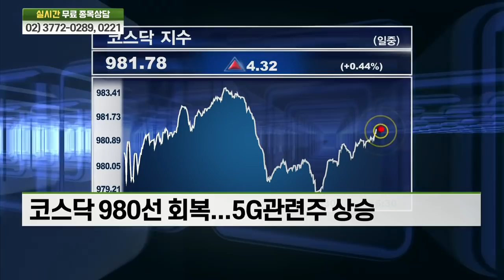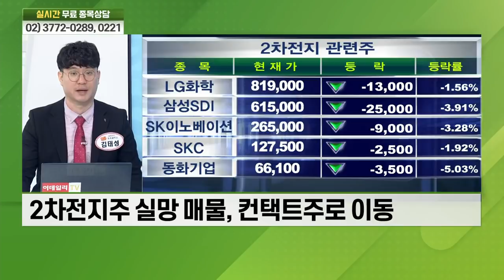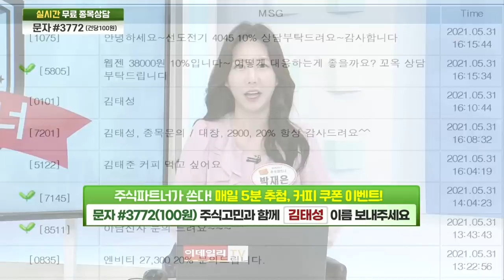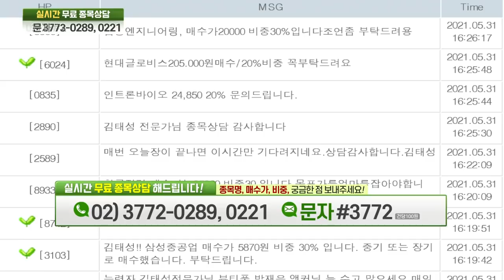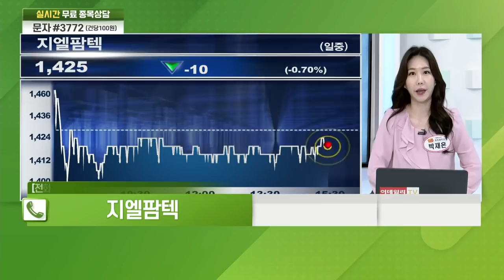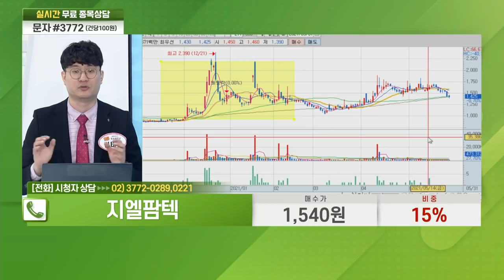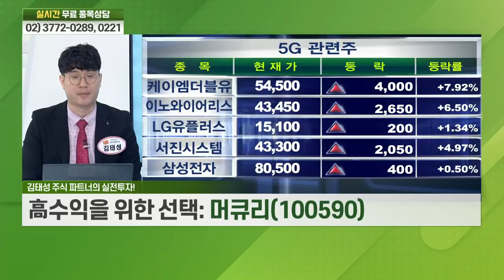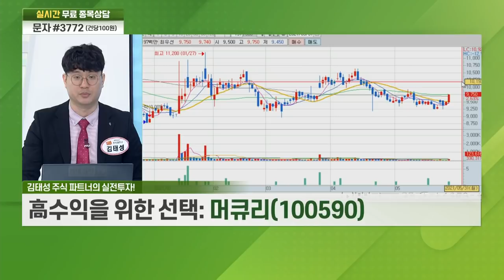아남전자, 제넥신, 아이티엠반도체, 신일전자, 하이트진로, 조이시티, 한세실업, 레드캡투어, 지엘팜텍, 머큐리_비전2021 주식 파트너 (20210531)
# 주식 파트너의 실전 투자: 머큐리(100590)